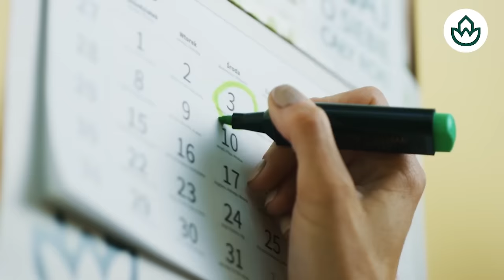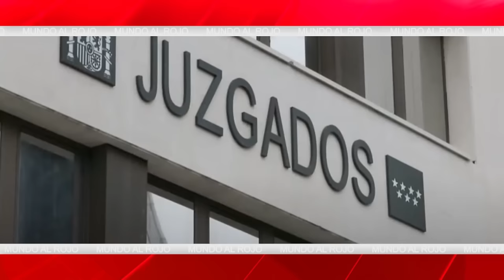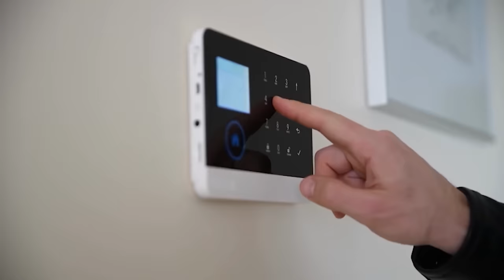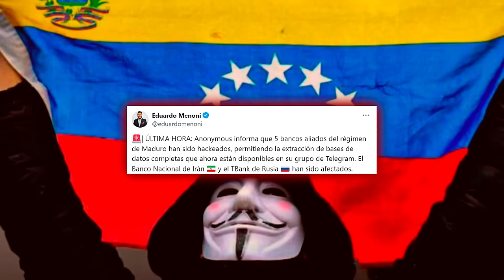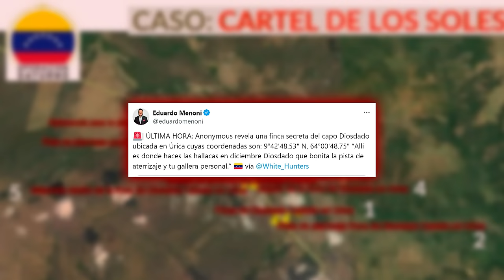🔴ENVIVO/EL MUNDO AL ROJO:la ilegalidad de SÁNCHEZ para esquivar el conflicto de interes de BEGOÑA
¡No te pierdas el programa en vivo "El Mundo al Rojo" donde se discute la ilegalidad de Sánchez para evitar conflictos de interés! ¡Sintoniza ahora en Distrito TV! 🔴